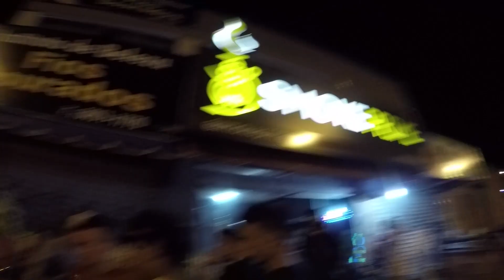SUSPENSÃO A AR E DESAFIO DOS 300 MIL INSCRITOS - EstiloDUB